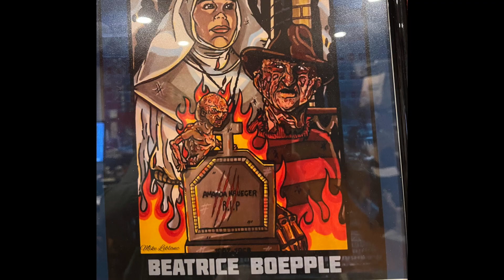Freddy Krueger's Mother - Amanda Krueger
In honor of the all the amazing talents of so many creative artists who did paintings, sketches, drawings and sculptures in the likeness of Freddy Krueger's Mother, I decided to put together a clip of all those who have breathed life into Mama Krueger after she was first introduced by her creator, the late Wes Craven.  So here's to  the one who birthed the Springwood Slasher - the deeply haunted AMANDA KRUEGER!!
With work by the talents of:
The late Nan Martin, Michael Toth, Johnny Logan Harley, Will Turner​, Mike Leblanc​, James Gambino, Lisamarie Gess, Azrael Renea​, Joe St. Pierre, Steven P. Huges, Devin Francisco, and the Horror Gods.